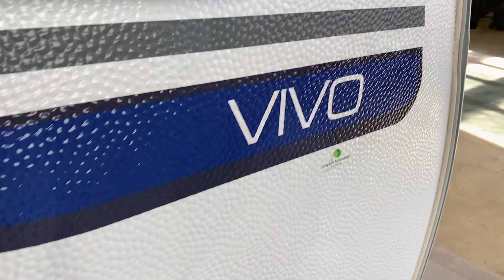LMC Vivo 520D asuntovaunu | Loimaan Laatuauto Oy *MYYTY*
LMC Vivo 520D asuntovaunu on uutta vastaava ja erittäin tyylikäs kokonaisuus. Modernit ratkaisut tekevät matkailusta yhtä juhlaa. Tervetuloa tutustumaan! teehyväkauppa Loimaan Laatuautossa.